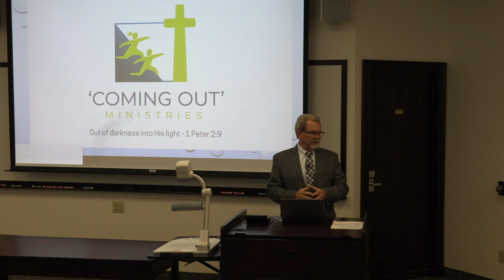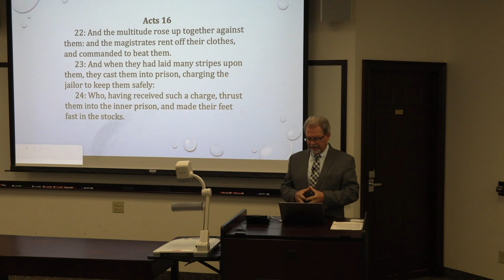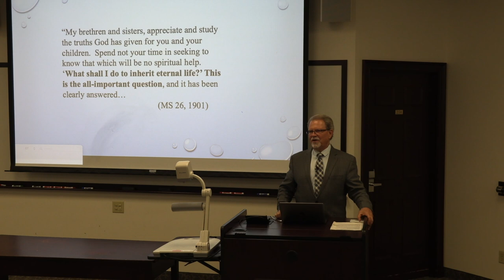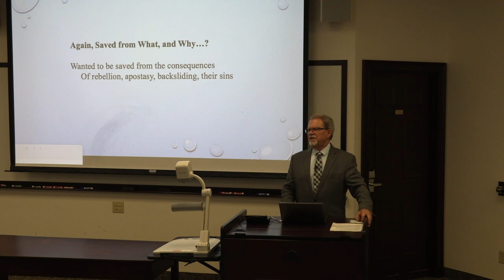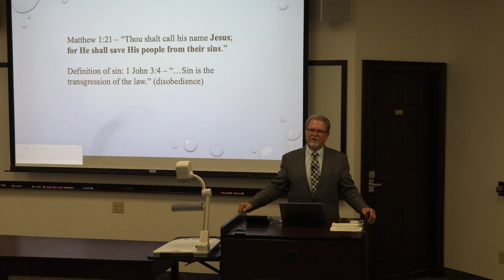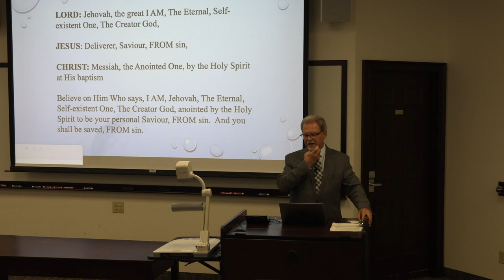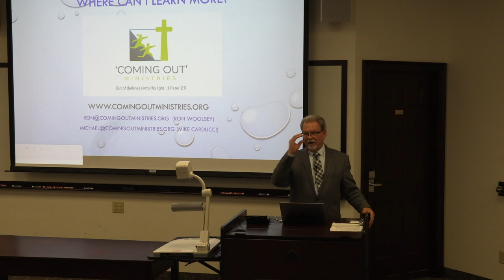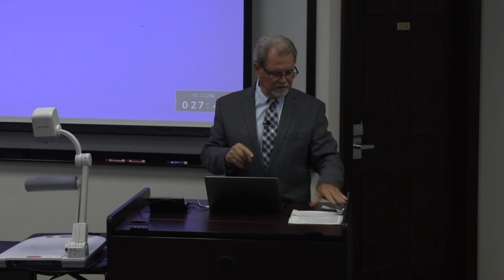Coming Out Ministries Part 1 - Ron Woolsey